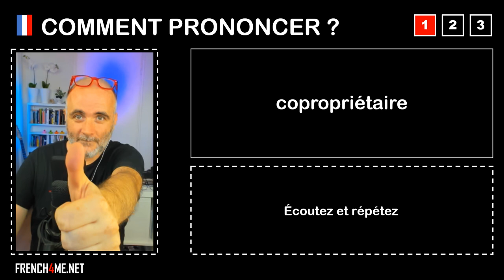Pronuncia corretta = copropriétaire